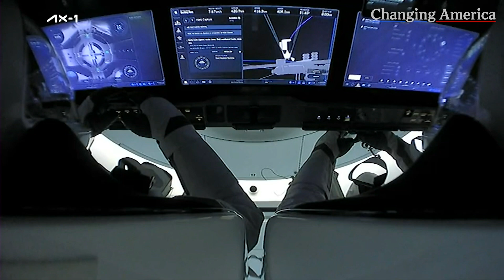The Privatization Of Space Is Taking Off, But Not Everyone Is Over The Moon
In 2030, NASA plans to retire the International Space Station. Launched into orbit in 2000, the station has begun to show its age, from equipment failure to air leaks.

But humans are not leaving space. NASA has partnered with numerous companies to design and build private space stations, which NASA will lease space on. These commercial stations represent a new phase of space exploration and inhabitation, with proponents of privatization saying it will lead to lower costs, more research and development and a robust space economy. Critics point to the risks: lack of accountability, labor issues, environmental damage and more.

Find out more in the video above.